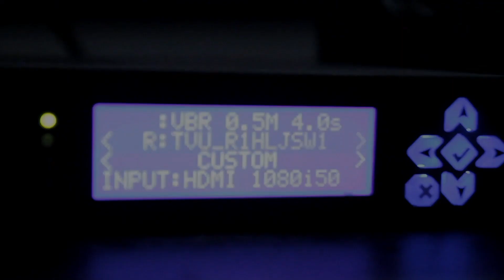Ukhty Matamu Itu Lho - Ustadz Ahmad Zainuddin Al-Banjary